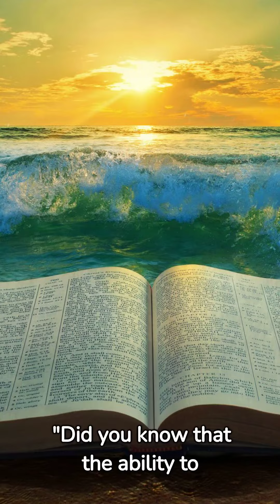Jesus Judges All Things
In this video, I'm discussing Jesus' divinity and how it impacts everything we believe. I'll talk about God's judgement and how it affects our lives, as well as discuss the consequences of rejecting Jesus Christ as our Lord and Savior.

If you're interested in learning more about Jesus' divinity, then this video is for you! By the end of this video, you'll have a better understanding of what Jesus' divinity means for you and your life.
In this video, I'm exploring the biblical concept of Jesus as the judge of all things. I'm going to discuss how this idea impacts our theology and how it shapes our understanding of salvation.If you're interested in learning more about the biblical concept of Jesus as the judge of all things, then this video is for you. I'll discuss how this idea impacts our theology and how it shapes our understanding of salvation, and leave you with some reflections on the matter.In this video, I'm sharing with you a biblical perspective on Jesus' role as a judge. From the book of Isaiah, we see that Jesus is God's perfect servant who will judge the world.This biblical perspective on Jesus' role as a judge will help you to understand his role in salvation history better. From this understanding, you'll be able to understand his judgement of humanity more accurately. Let this perspective help you to have a deeper understanding of Jesus Christ and his role as Judge of the world!